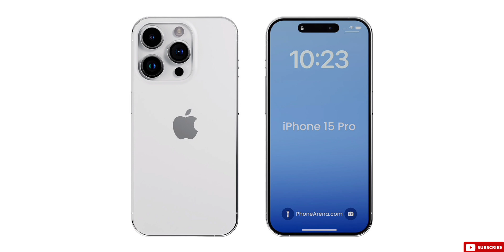تحديث في اسعار سلسلة ايفون 15 - iPhone 15 Prices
iphoneb15 pro max price